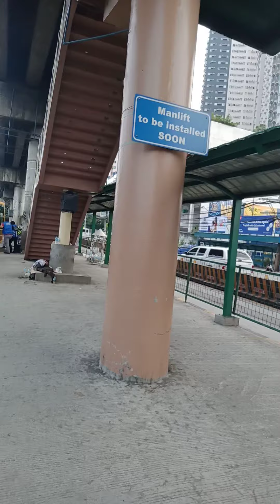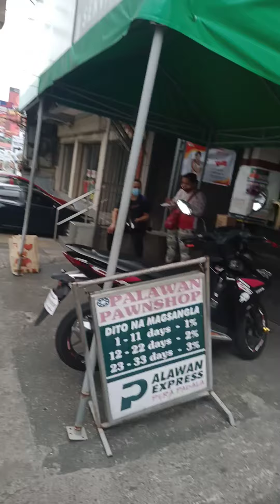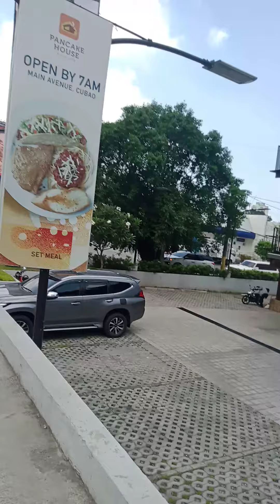EDSA Carousel Main Ave. Station Walling HSP June 30,"21 Wednesday(MCpBspP,E&J, Palawan for hel,dang)